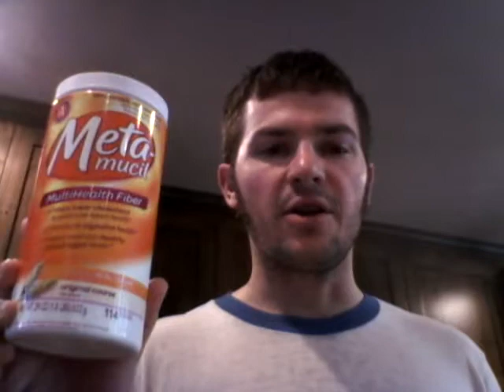Farmers market; 300g of fiber a day!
Farmers market Sunday; buy local; my thoughts on fiber.